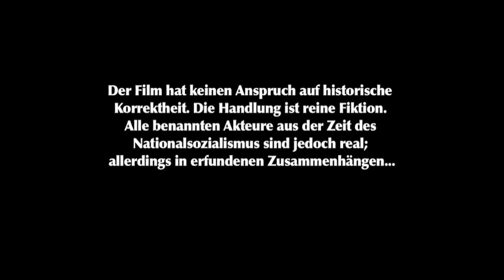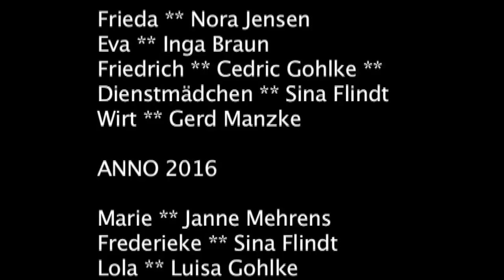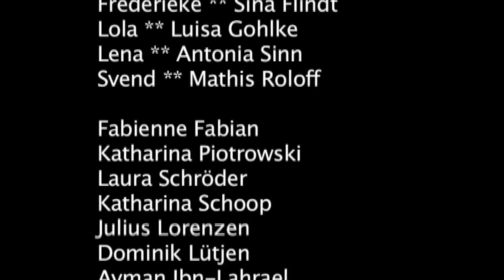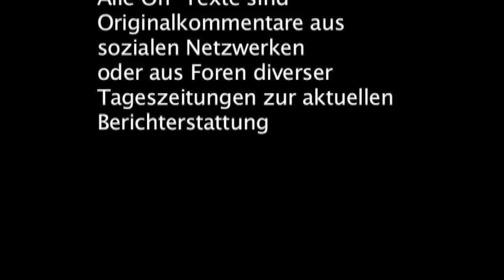Braunhemd - die Begegnung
Zentraler Ort der Geschichte ist die Jugendherberge Sachsenhausen. Das repräsentative Haus wurde 1937 erbaut und 1938 als Dienstsitz des Inspekteurs der SS bezogen. Von hier wurde ein Teil des schwarzen KZ-Imperium verwaltet.
„...Die Inspektion war für die Lebensbedingungen der Häftlinge im Lager verantwortlich. Sie legte grundsätzlich und in Einzelfällen fest, in welches Lager die Häftlinge kamen, welche Zwangsarbeit sie zu leisten hatten und welche Nahrungsration sie erhielten…“ (aus Wikipedia)
Abweichend von der historischen Wahrheit lässt der Film den Kommandeur des KZ Sachsenhausen im Jahr 1937,Hans Helwig, dort mit einer fiktiven Familie wohnen. Friedrich und Frieda Helwig bekommen oft Besuch von Eva, anscheinend auch ein Kind aus dem Umfeld der SS-Aristokratie.
Das Jahr 1937 wurde für die Handlung bewusst gewählt. Das Hitlerregime hat Deutschland gleichgeschaltet, die Nürnberger Rassegesetze sind verabschiedet , die Ausgrenzung der jüdischen Bevölkerung Alltag - die Reichspogromnacht steht jedoch als weitere Eskalationsstufe noch aus. Weiterhin ist ein Krieg zwar für den politischen Beobachter vorhersehbar, die „einfache“ Bevölkerung erlebt jedoch einen um „Frieden ringenden“ Führer.
In der Villa gibt es „irgendwo im 2. Stock“ eine geheimnisvolle Tür, die auf beiden Seiten mit einem Schild BETRETEN VERBOTEN unliebsame Zeitwanderer aufhalten will. Dieses Stargate verbindet die Zeitebenen 1937 und 2016.

BRAUNHEMD ist 2018 mit dem Team-Award beim Deutschen Generationen Filmpreis ausgezeichnet worden. Der download ist ausdrücklich gewünscht